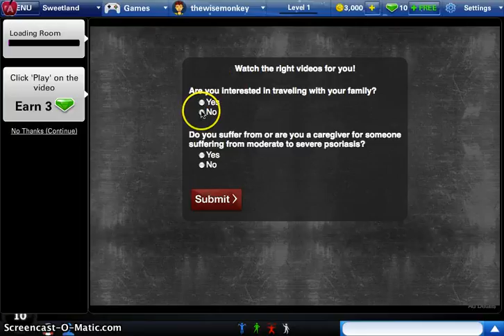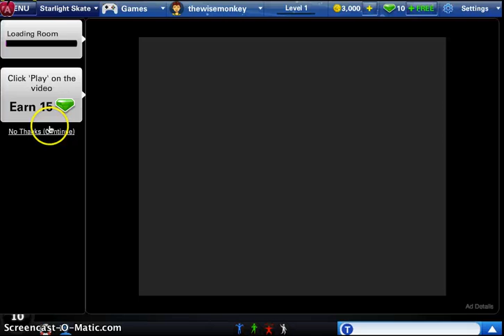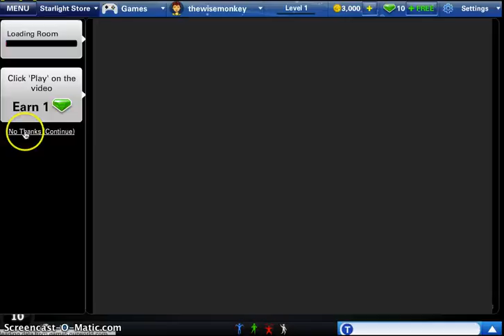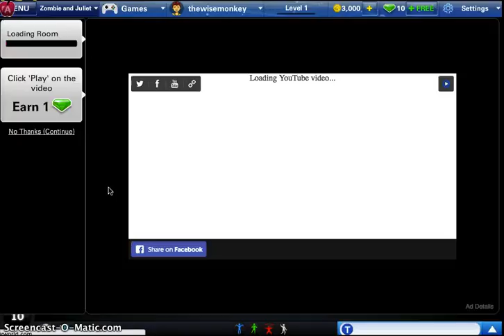OurWorld Episode 2(Zombie And Juliet"Romeo And Juliet")